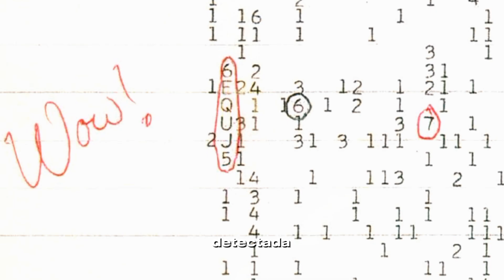Os Lugares Mais Misteriosos do Planeta que Você Não Deveria Visitar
Conheça nesse vídeo 10 lugares misteriosos e assustadores que você jamais deveria visitar!!!

Se você ainda não instalou o app Kwai, instale e ajude o nosso canal, não custa nada, você ganha dinheiro e serve para qualquer celular!

Meu Nome Não é Frank, é um canal brasileiro de entretenimento, curiosidades e séries.